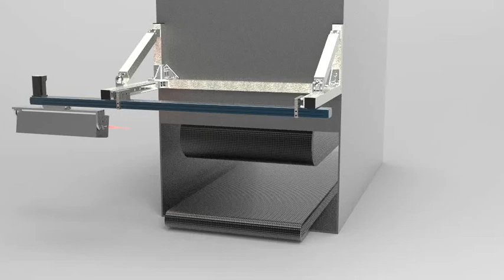Bakkery laser cleaning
Concept of a Bakkery inline laser cleaning system by P-laser.
This shows you how we approach a solution for a customer. CAD design and analysis is a superb tool to give the client a perfect idea of how the installation will be fitted in his production-line before it is made. This way, errors and misunderstandings can be corrected sooner.